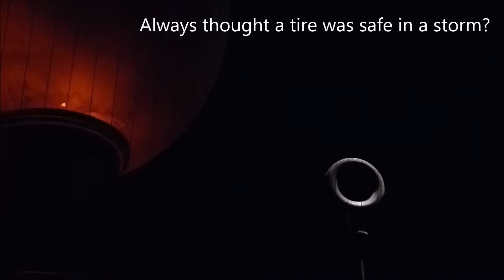Man Made Lightning at the Boston Museum of Science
While visiting the Boston Museum of Science we got to watch the world's largest generator create a man made lightning storm.  Pretty cool to watch! You should do it if you have the time.